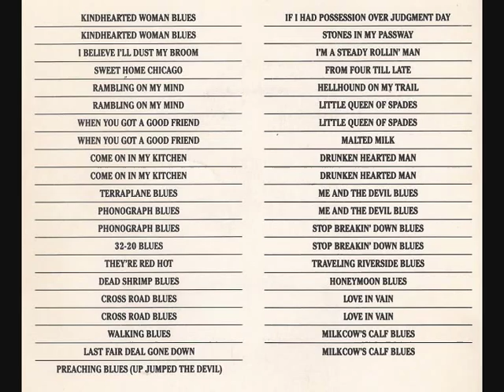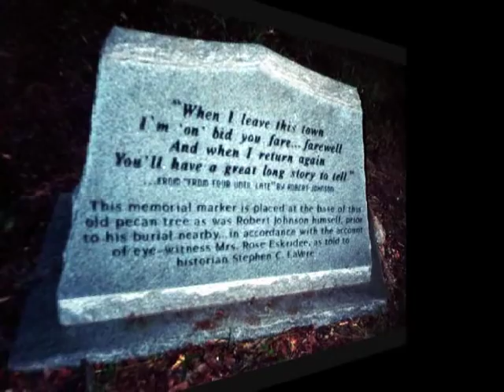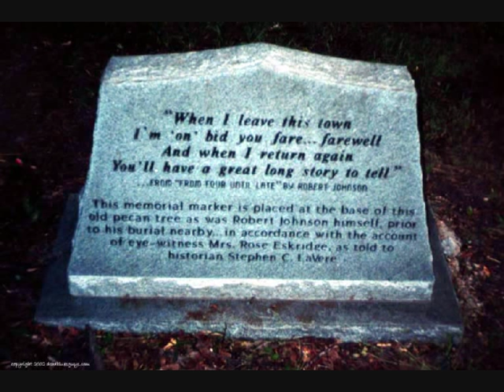Milkcow's Blues by Robert Johnson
"The Complete Recordings"